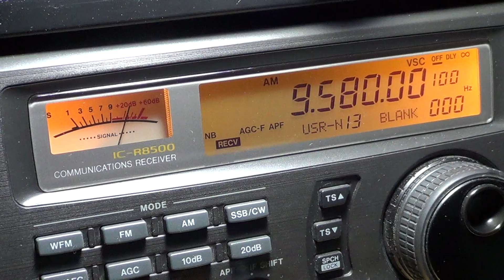China radio international via Cuba a little noisy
China radio via Cuba with slightly noisy transmitter